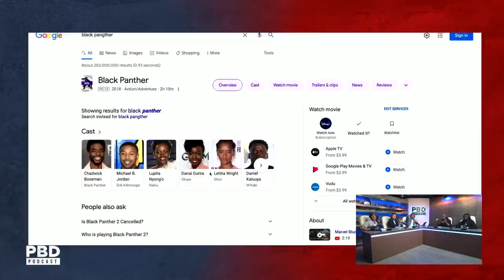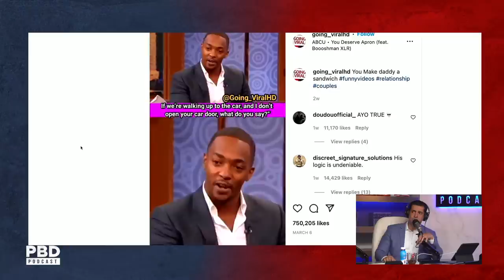Myron Gaines Reveals The Role His Mother Played On His Attitude Towards Women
Patrick Bet-David Podcast Episode 136. In this short clip, Myron Gains & Walter Weekes from 'Fresh & Fit', join PBD to discuss parental influence.